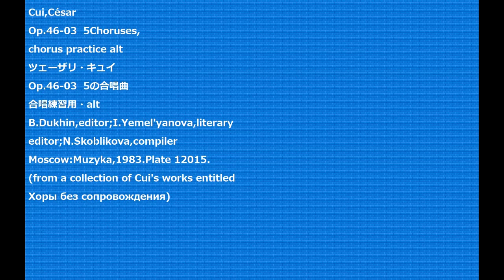Cui,César Op.46-03 5Choruses, chorus practice alt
Cui,César
Op.46-03  5Choruses,
B.Dukhin,editor;I.Yemel'yanova,literary
editor;N.Skoblikova,compiler
Moscow:Muzyka,1983.Plate 12015.